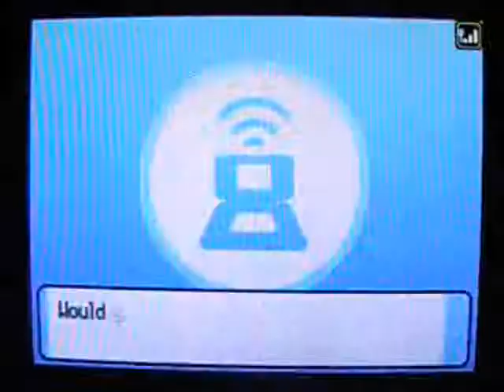Marvis vs Hika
This was my third match vs hika the he had lost both times before so he really wants to winn